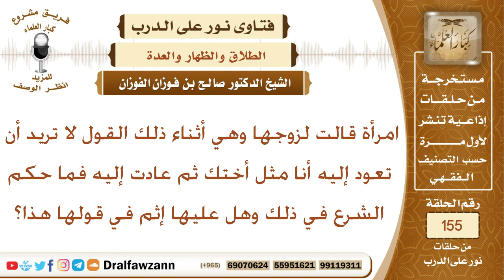ما حكم قول المرأة لزوجها أنا مثل أختك وهي لا تريد أن تعود إليه ثم عادت وماذا عليها؟ الشيخ الفوزان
نص السؤال:
امرأة قالت لزوجها وهي أثناء ذلك القول لا تريد أن تعود إليه أنا مثل أختك ثم عادت إليه فما حكم الشرع في ذلك وهل عليها إثم في قولها هذا؟
السيرة الذاتية :
للاشتراك في قناة الشيخ صالح الفوزان

رئيس الفريق
لمشروع كبار العلماء